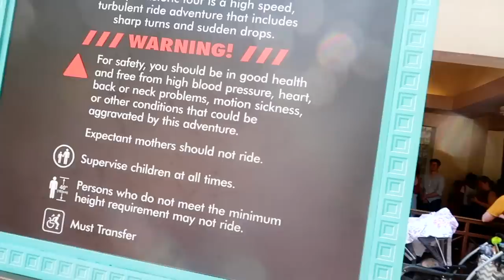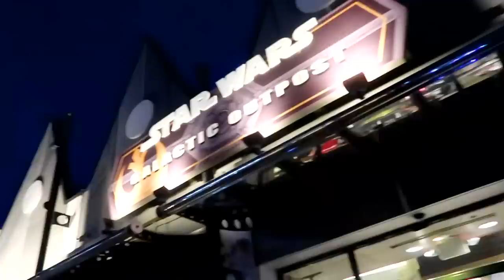HOT AIR BALLOON OVER DISNEY WORLD (mom wasn't impressed)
It started out like any other day.. well any other day at Disney that involves the most amazing day and ends with an hot air balloon ride over Disney!! i've seen some people in the comments asking how we manage the rides with the kids, this is main reason we brought someone with us to help because if we didn't we wouldn't be able to split up all the time or been able to go on half the rides we did! so there was 3 adults and 4 kids, 1 to film/drive/make jokes (me) 1 to manage older kids (Anna) and 1 to manage younger kids (friend) its didn't always go in that order but you get the idea!

hope you are enjoying these Disney videos!